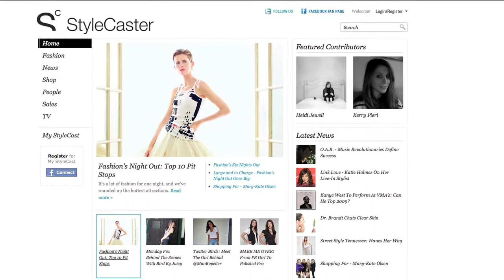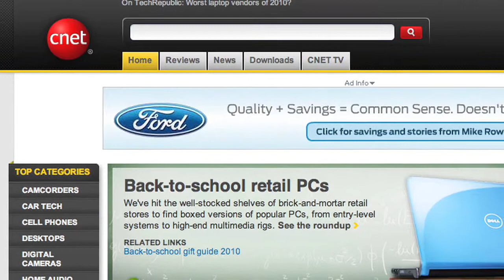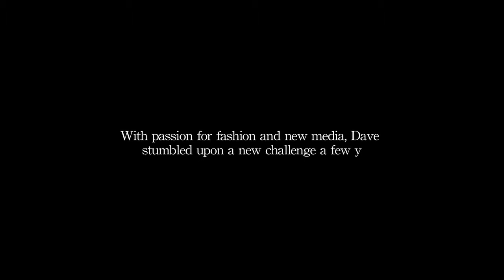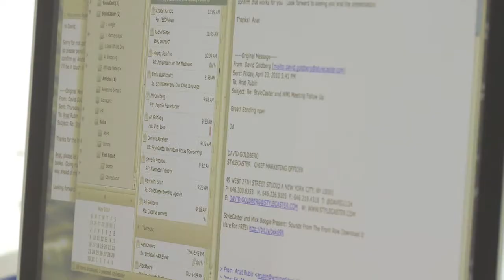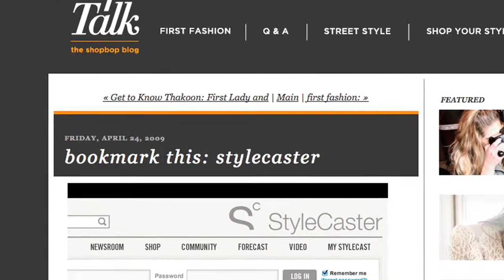Change Generation: Dave Goldberg on Growing an Idea Into Social Commerce Site StyleCaster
In the latest installment of our video series on risk-taking, do-gooding young entrepreneurs, learn how two questions and one app led to the creation of Women's lifestyle social commerce site StyleCaster.com by entrepreneur Dave Goldberg.